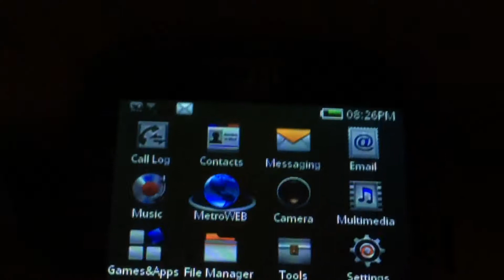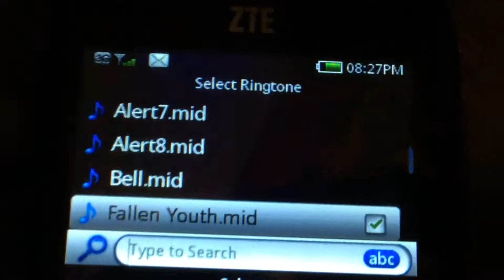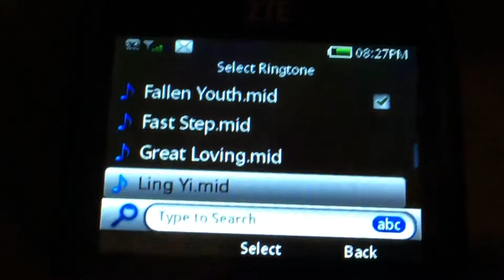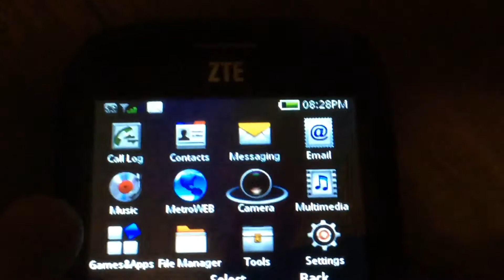ZTE Aspect Metro PCS phone!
Some old phone I found